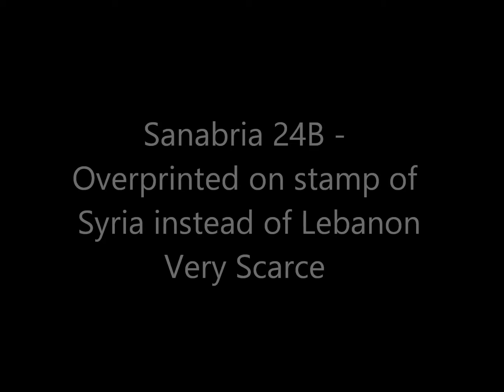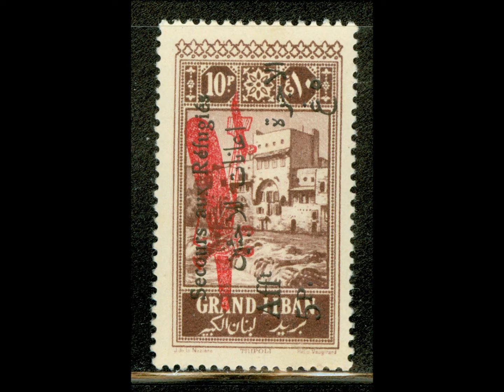Lebanon Air Post 27th April eBay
Comprehensive selections of Lebanon Air Post 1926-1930 listed on eBay April 27th 2013.  These listings include.  They can be found at our store on eBay